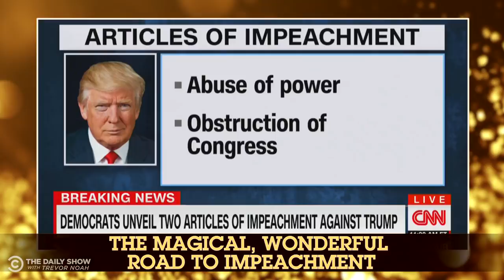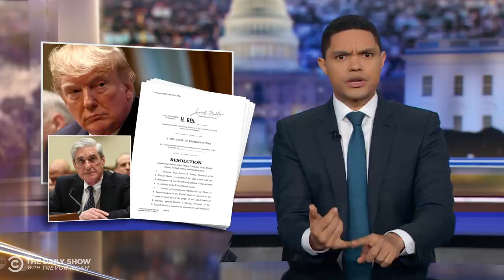Dems Bring Two Articles of Impeachment Against Trump | The Daily Show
House Democrats bring two articles of impeachment against President Trump for abuse of power and obstruction of Congress, and the Justice Department’s inspector general finds no anti-Trump bias or “witch hunting” in the FBI’s Russia investigation.